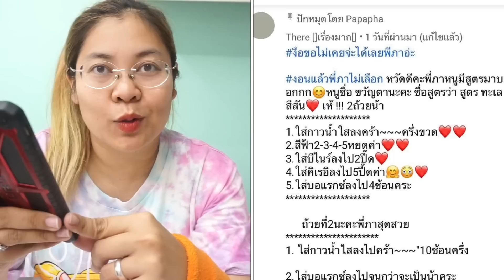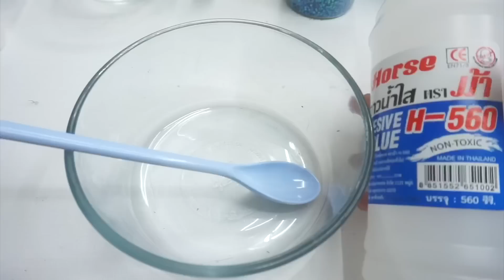แชร์สูตรสไลม์ ปาปาภา ซีซั่น 5 Ep. 8 ทะเล สีสัน 💦💦💦 l ขวัญตา